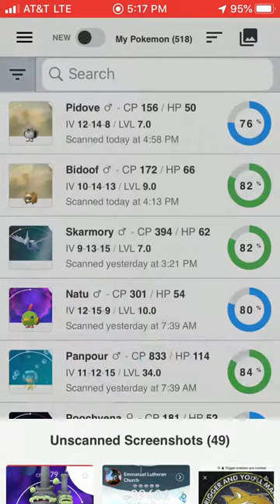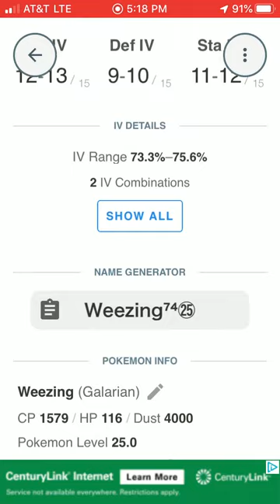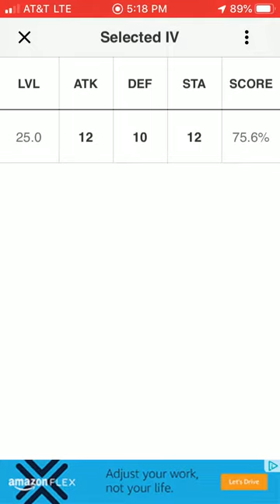First Galarian Weezing raid